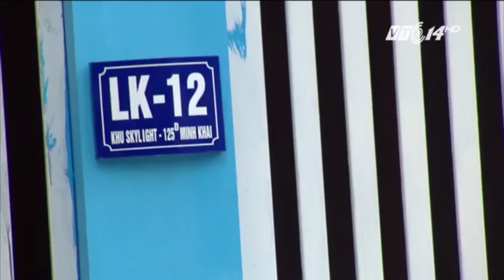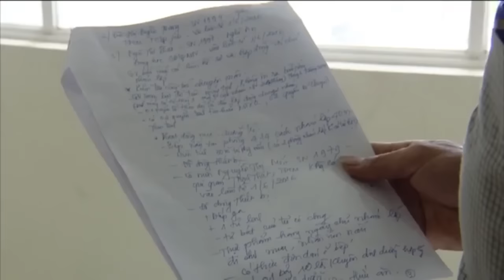Làm sao để con không bị bạo hành ở lớp | VTC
VTC | Những vụ bạo hành trẻ mầm non khiến cả xã hội phẫn nộ. Vậy làm thế nào để bảo vệ con không bị bạo hành ở lớp. TS Thu Hương, ĐH Sư phạm Hà Nội sẽ chia sẻ.